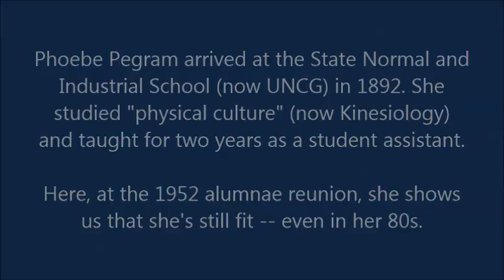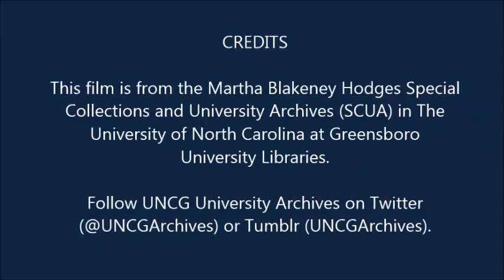Phoebe Pegram, State Normal (now UNCG) alumnae at 1950 Reunion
Phoebe Pegram arrived at the State Normal and Industrial School (now UNCG) in 1892. She studied "physical culture" (now physical education or kinesiology). By her fourth year, she had mastered the Indian clubs (it was said she was better than any of the instructors!) and was asked to join the teaching staff for the next two years.

When Phoebe came back to campus in 1952 for a class reunion, she was in her 80s but still willing to show off her mastery of the Indian clubs. She's wearing the black wool bloomers used in the physical culture classes when she was a student and teacher.

This clip was digitized from a film housed in the UNCG University Archives.